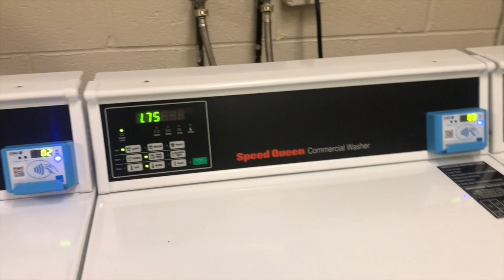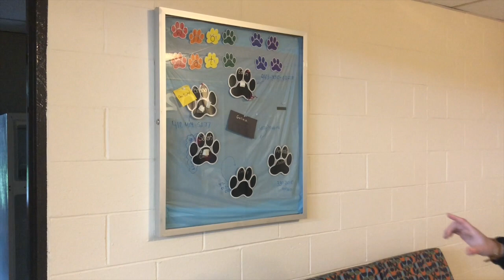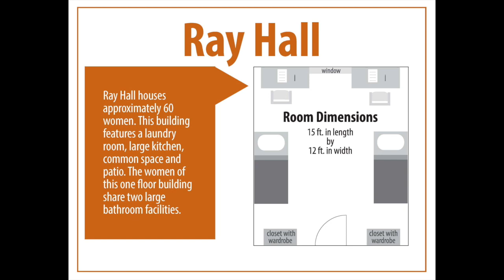Ray Hall Residence Hall Tour - Waynesburg University